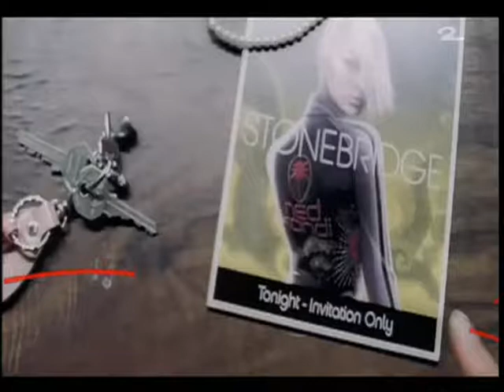Stonebridge Feat Therese-Put Em High (sound hi class )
bestt house Stonebridge Feat Therese-Put Em High

House Best House Music 2009 electro techno trance crazy beat sick house beat drums dj antoine tecktonik dance music clun music 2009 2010 dj crazy house music dirty house electro Garbage crazy beats 20009 best youtube house mix 2009 old school you name it lelectro trash garbage Rock Phone Sick Beat cool beat special house beat house mix electro trance living Hip Hop Rock hardcore old school also drums beat dj antoine beat clubbing exctasy ecstacy Electro House Crazy Tecktonik vol. 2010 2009 bäm youtube crunk vertifight hot music remix partybreak ibiza dance Best Electronic tags: CHARICE NEW SINGLE,Sunrise Inc - Day by day NEW SINGLE, Lil Wayne - Girl You Know (Brand New Single 2009), Lindsay Lohan - New single 2009 - Nobodys Gurl, Snow Patrol's new single 'Just Say Yes' - Official Video, Sean Kingston "Tomorrow" EXCLUSIVE NEW SINGLE, Creed - Rain (New Single), T-Pain - Take Your Shirt Off [Brand New Single September 2009 HQ ..., Si MoNeY - I'm Yo Man *NEW SINGLE* 2010, Janet Jackson Make Me New single 2009, Pixie Lott Mama Do New Single 2009, RIHANNA NEW SINGLE DARK ANGELS, green day 'know your enemy' !!!new single!!! ..., Zavaro Amazing New Single 2009, Leona Lewis - Happy New Single 2009 - Fan Made Video, NEW SONG 2009: Rihanna - Gigolo [DEMO] (with Downloadlink), Marvin Howard. Exclusive New Song!!!, New Song 2009 Body Body 2009[NEW, Britney Spears - Disconn3ct3d! (2009) New song demo!! The singles ..., Miley Cyrus When I Look At you, Kiss and Tell - Selena Gomez Cover (New Song!), Michelle Branch - "The Game of Love" Live Acoustic, Three Days Grace-Break Cover, Creed-Rain Cover, Miley Cyru s- The last song Soundtrack trailer, Kris Allen - Live Like We're Dying *NEW*, jay z new song, selena gomez, eminem, mariah carey, :Alicia Keys - Doesn't Mean Anything (new single 2009), Savannah Outen - Something to Say - NEW ORIGINAL SONG!, Susan Boyles new single, Wild Horses Rolling Stones, DJ SYLVAIN ARMAND (New Single Release), LIL BOOSIE NEW SINGLE 2009 ''ayyye'', Backstreet Boys New Single ~Straight Through My Heart~ This Is Us 2009!, Killah Priest - The 7 Crowns of God (NEW Single),Leona Lewis Happy New Single, INNA - Amazing (New Single 2009) Official HD Video Clip, Paris Hilton - Sexy Bitches (Preview) - BRAND NEW SINGLE SEPTEMBER, Heidi Montag - No More [New Single/HQ] + Lyrics, Skazi Davay Davay 2009 NEW SINGLE!!! best song ever, JAECHUN - Rihana Feat. Lady Gaga & Pussycat Dolls - Downboy [Promo - New Single[NEW SINGLE] Shelter (Preview), KRIYSS GRANT (New Single) GIVE U WHAT U WANT, rihanna te amo official new single 2009+lyrics, Slow Poison - The Bravery, Plies - Becky W/ Lyrics [Dirty Version], Morning Musume - Kimagure Princess [radio rip], Cheryl Cole - Fight For This Love (Radio 1 World Premier), DOUGHBOY - Cake Up, "Problematic" *LIFE LOVE LOYALTY*, Pitbull feat. Nicole Scherzinger - HOTEL ROOM NEW, Obama Says Kanye's A Jackass, Alicia Keys Doesn't Mean Anything, Janet, Kiss a